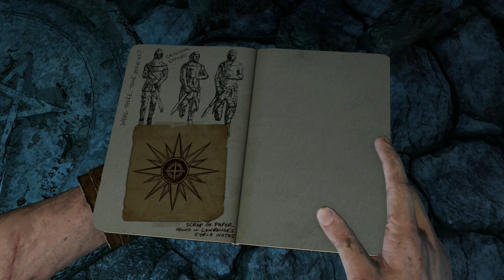Uncharted 3: Drake's Deception - Let's Play Story - Part 5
Uncharted 3: Drake's Deception is an action-adventure video game developed by Naughty Dog and published by Sony Computer Entertainment for the PlayStation 3. Released on November 2011, it is the sequel to Uncharted 2: Among Thieves, and the third game in the Uncharted series.